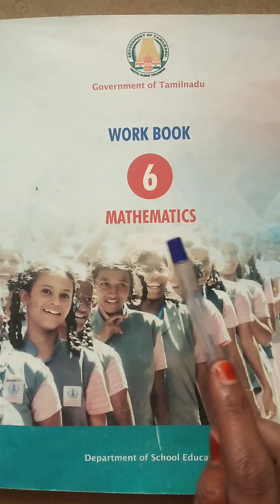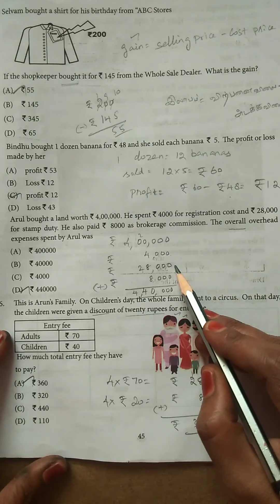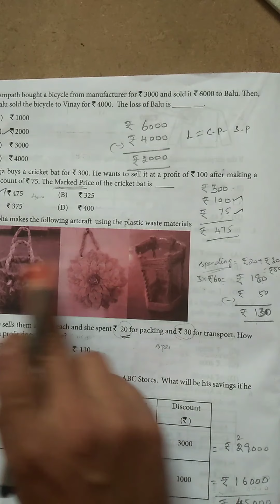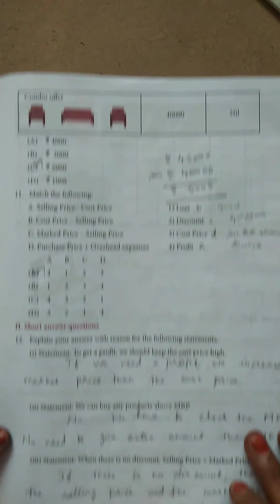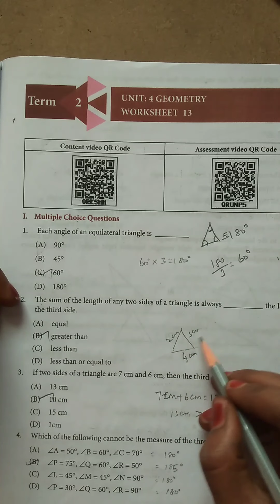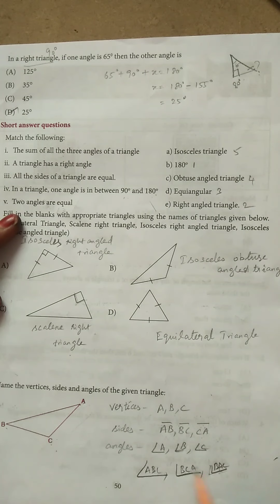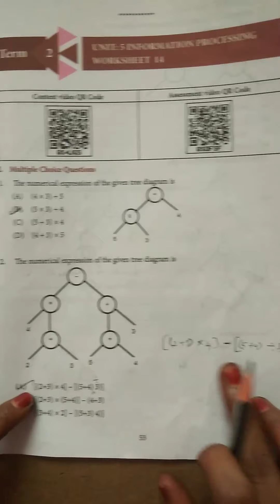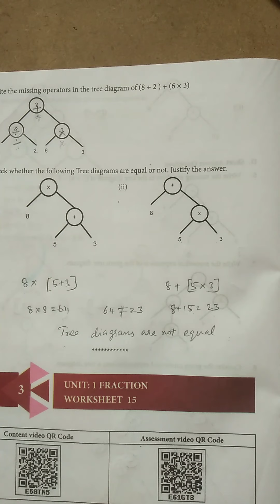6th Maths Workbook|Worksheets -12to14 answers with clear Explanation|7ம்வகுப்பு கணக்கு பயிற்சித்தாள்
Government of Tamilnadu 6th std Maths workbook|worksheets - 12 to 14 answers with clear explanation | 6ம்வகுப்பு கணக்கு பயிற்சிப்புத்தகம்-பயிற்சித்தாள்கள்-  12 to 14 விளக்கமாக விடைகள் எளிய முறையில் செய்தல்|very clear Explanation inதமிழ் & Eng|Easy shortcuts to do